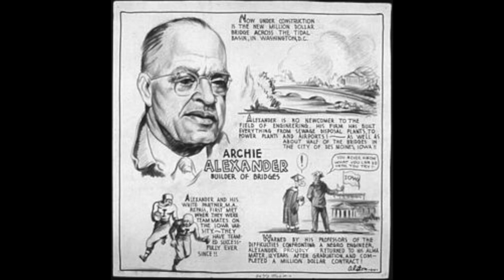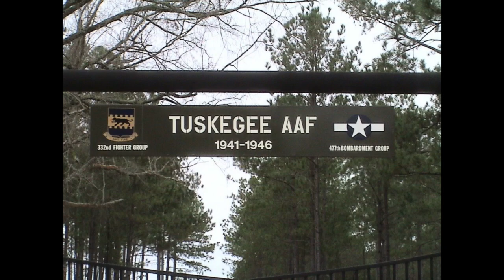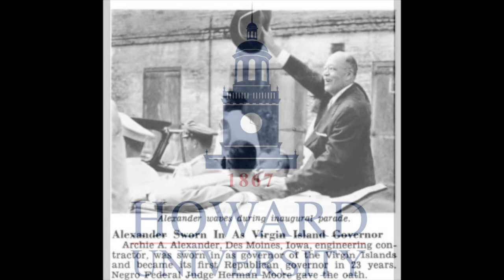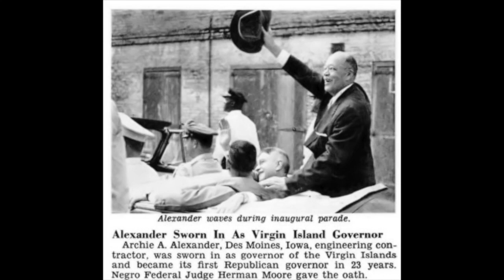Archie Alexander: architect and businessman. Developed several bridges and roadways in the DC area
This video is about Archie Alexander. An engineer, architect, businessman and politician who was responsible for bridges and roadways. He helped shaped the landscape of the Washington DC area.
REFERENCES
Wilson, Dreck Spurlock (2004). African-American Architects : A Biographical Dictionary 1865–1945. New York, NY 10001: Routledge. pp. 11–12. ISBN 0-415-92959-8.
Jump up ^ Wilson, Dreck Spurlock (2004). African-American Architects : A Biographical Dictionary 1865–1945. New York, NY 10001: Routledge. pp. 11–12. ISBN 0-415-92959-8.